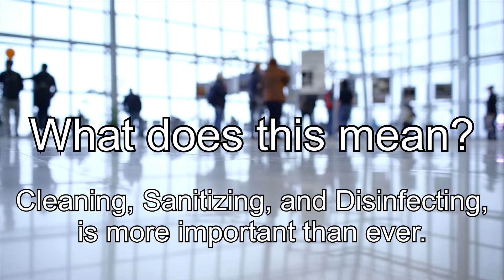Clean Germs Off Your Floors | FactoryCat Floor Scrubbers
New CDC Study indicates COVID-19 transfers on the soles of shoes.  Regular floor cleaning is required to keep up sanitary environments.  See how germs spread and how we can help.

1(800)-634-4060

Family Owned & Operated Since 1986